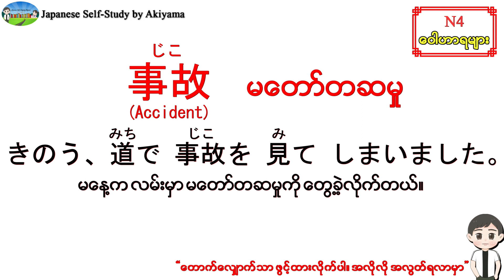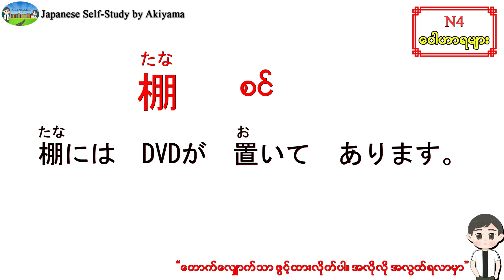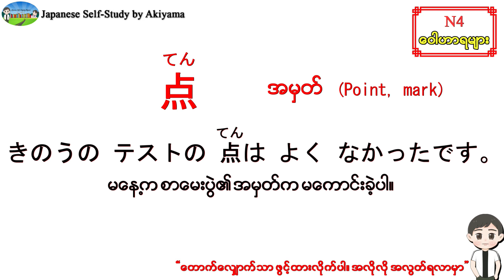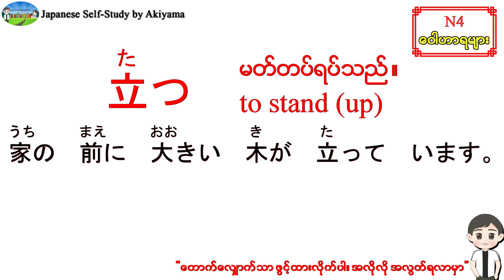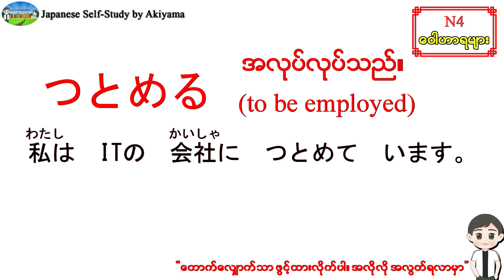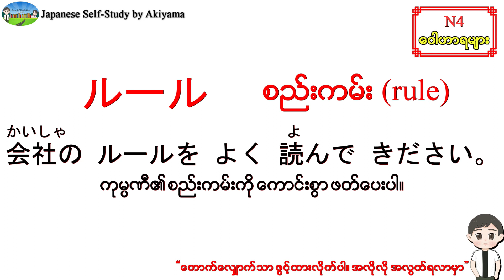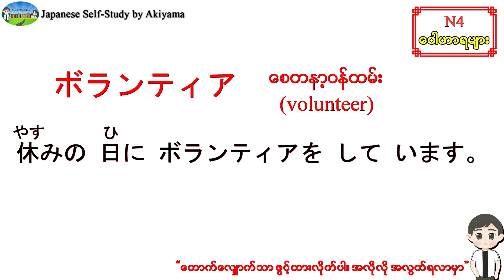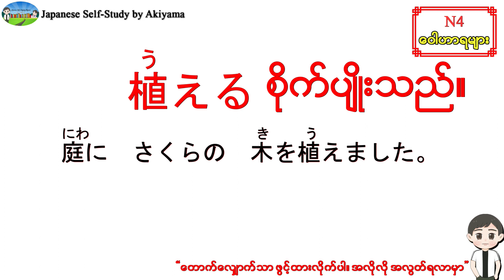Part 14-ဂျပန်စာ N4 ဝေါဟာရစာလုံးများကို နမူနာဝါကျနှင့် တကွ ကျက်ကြမယ်။ ဖွင့်ထားရုံနှင့် အလွတ်ရနေမှာပါ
ဂျပန်စာ N4 ဝေါဟာရစာလုံးများကို နမူနာဝါကျနှင့် တကွ ကျက်ကြမယ်။ ဖွင့်ထားရုံနှင့် အလွတ်ရနေမှာပါ-Part 14